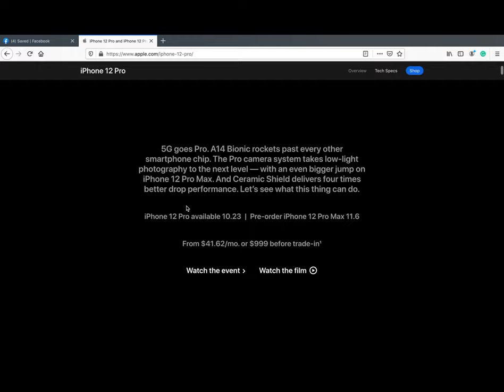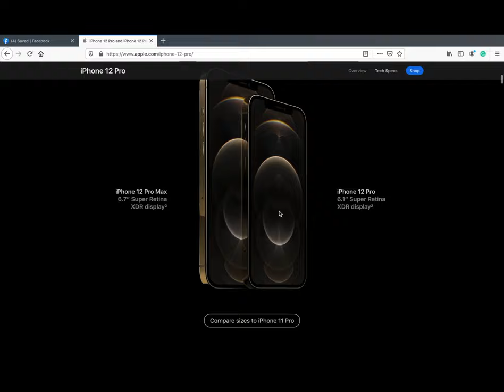Iphone 12 Price in Dubai UAE Launch Date - Iphone 12 price in Dubai UAE Release Date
iPhone 12 price in Dubai UAE and also launch date you will find in this video. iPhone will be released on 23 October 2020. You can find all model prices included,iPhone 12 Pro, iPhone 12 pro max, and iPhone 12 Mini in this video.